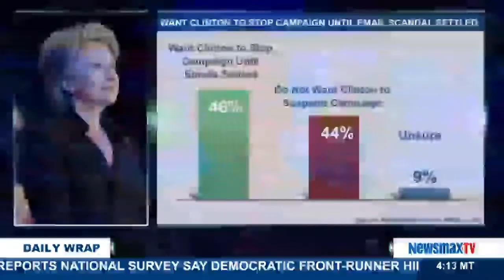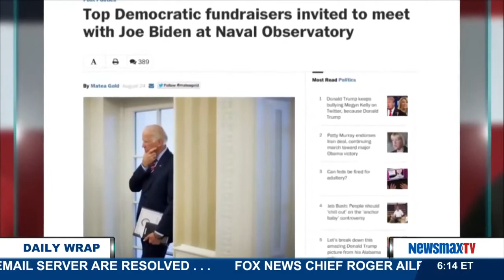The Daily Wrap | Dems Push Biden To Run